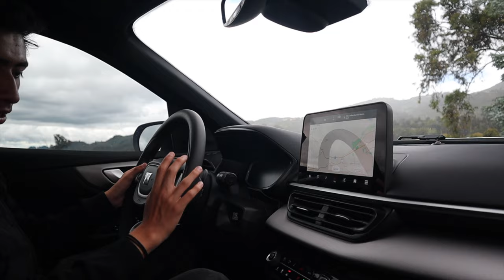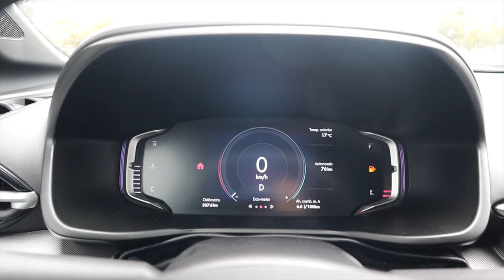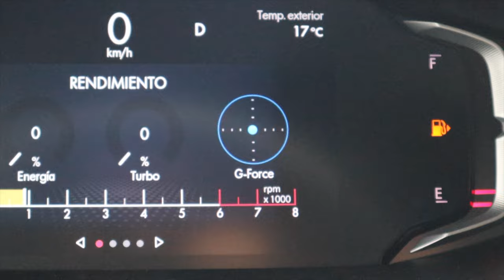Lo que tiene que SABER antes de GASTAR $110M en él | Fiat Pulse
El Fiat Pulse llega a un mercado saturado, las mini SUV. Es una propuesta interesante pero, ¿tendrá lo suficiente?

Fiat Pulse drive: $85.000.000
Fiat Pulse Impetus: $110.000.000